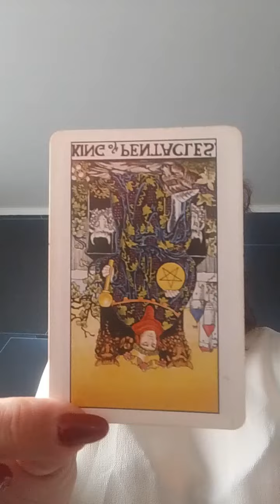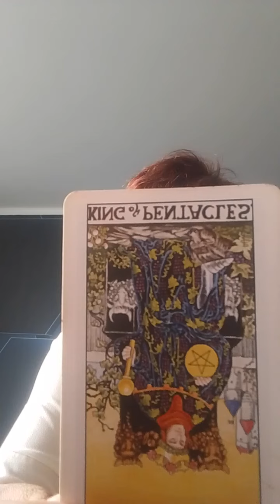прогноз дня на 4 июня 2024 карта дня